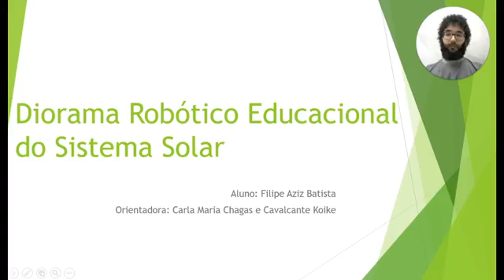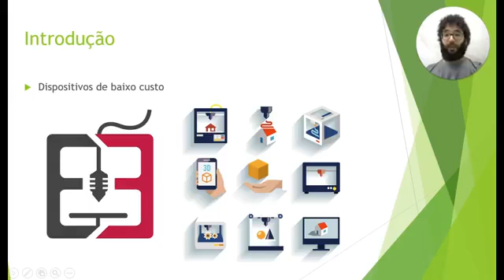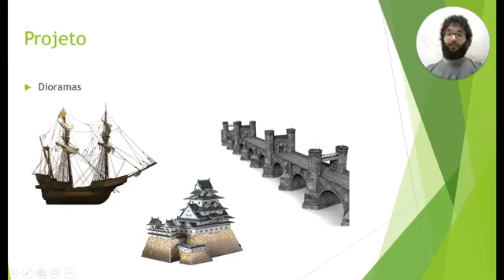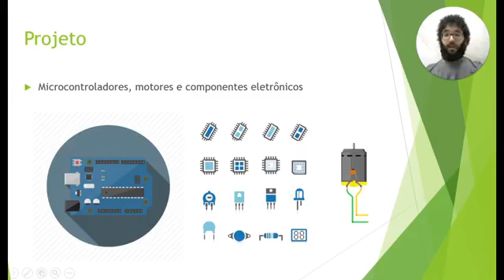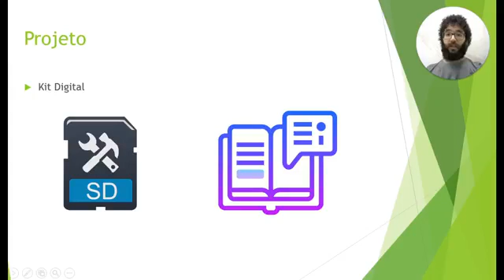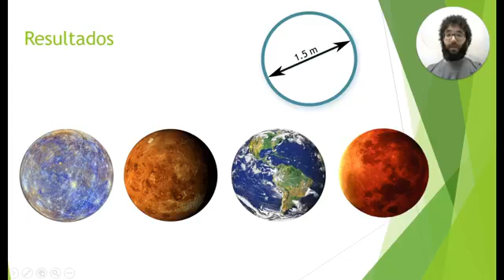(U2536) Protótipo Robótico Educacional do Sistema Solar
"Título: (U2536) Protótipo Robótico Educacional do Sistema Solar
Autor: Filipe Azis
Orientador: Carla Maria Chagas e Cavalcante
Colaboradores:  Rodrigo Freire Rodrigues
Marcus Jessé Alves de Oliveira
Palavras-Chaves: STEM, Diorama do sistema solar, Aprendizagem ativa, Impressão 3D, Modelagem 3D."